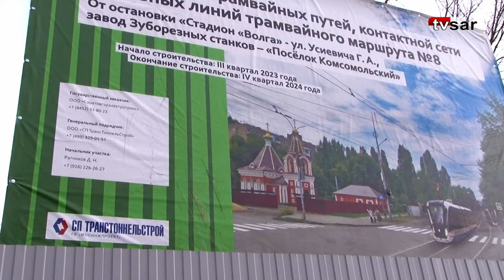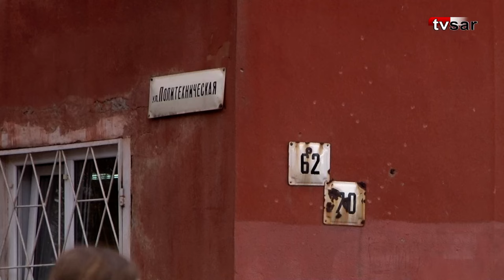Скоростной трамвай в Саратове. Пешеходы ждут помощи чиновников и строителей